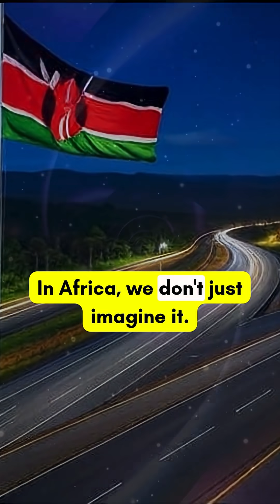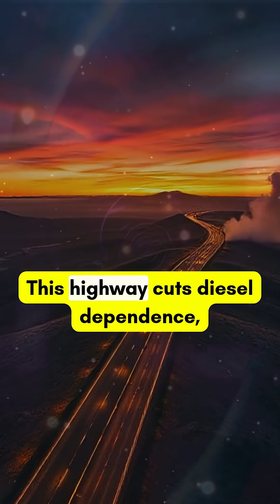blackexcellence facts africanhistory africarising africahistory panafricanism blackempire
Video Title: Kenya Built a Road That Powers Itself (Geothermal Masterpiece)

Kenya is revolutionizing infrastructure with the world's first geothermal-powered highway! This $2.1 billion, 270-kilometer marvel in the Great Rift Valley generates 820 megawatts of clean electricity—enough to power over 800,000 homes and its own operations. Learn how this project is reducing transportation costs, creating thousands of jobs, slashing carbon emissions, and serving as a powerful blueprint for renewable energy and sovereignty across Africa. This is Kenyan engineering leading the world into a sustainable future.